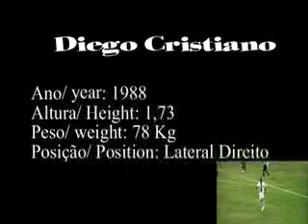Diego Cristiano - Lateral-direito